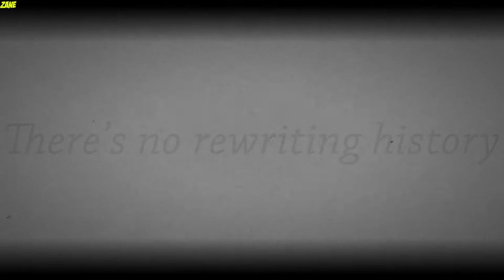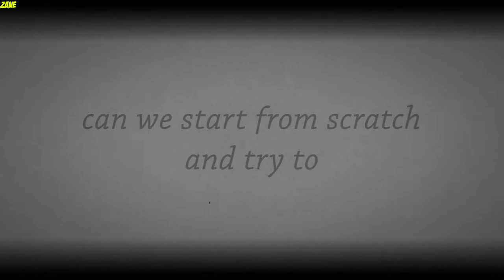Nightcore - Wouldn't You Agree [NV]